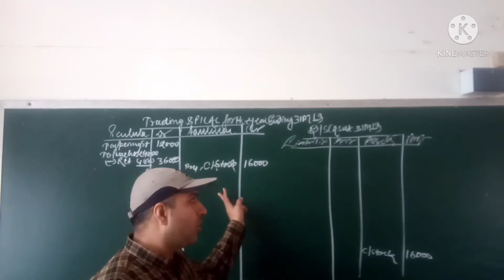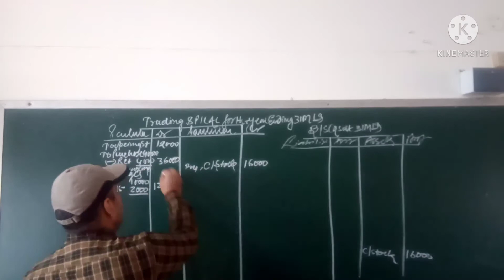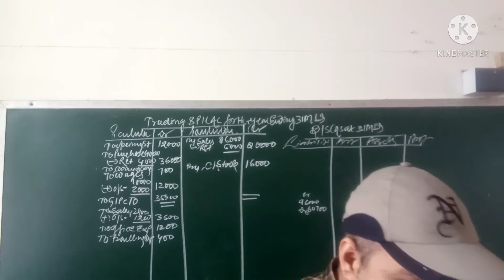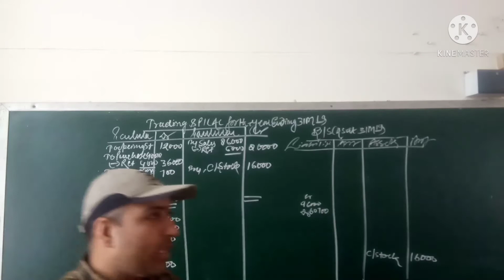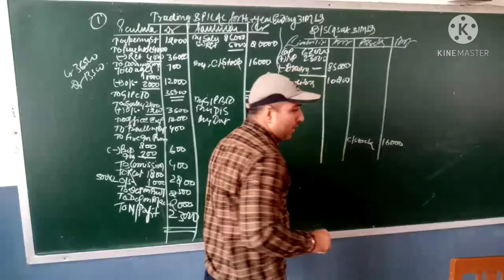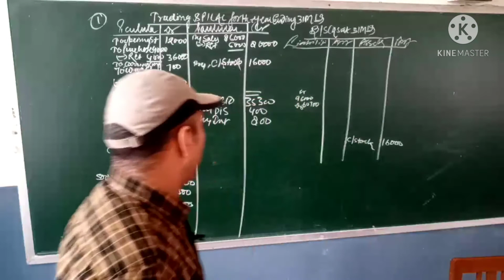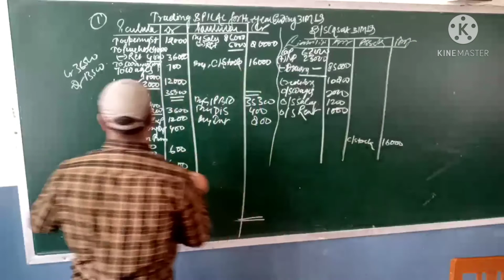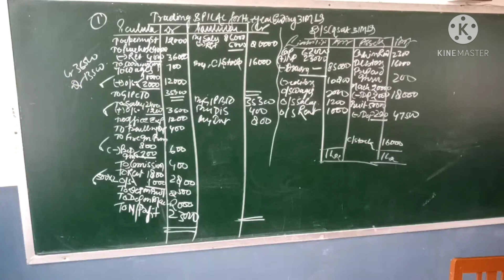pl adjustment class 11 question 1